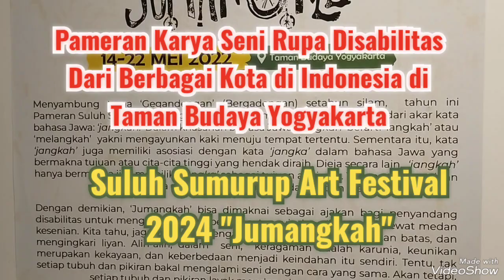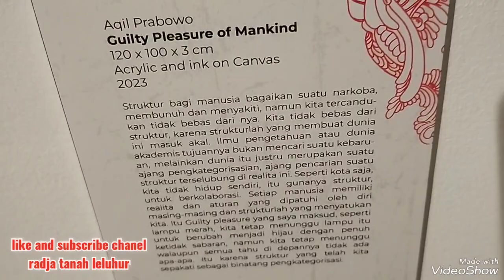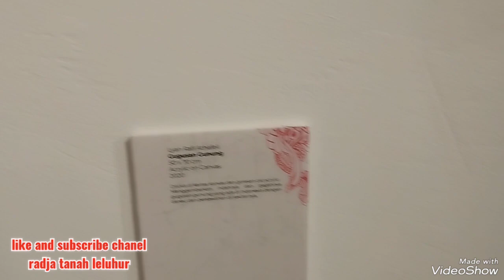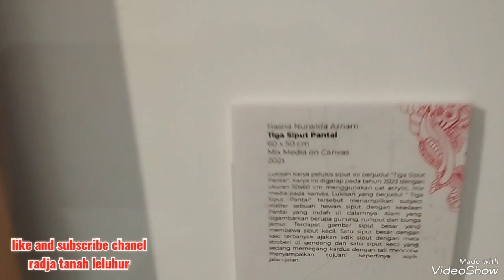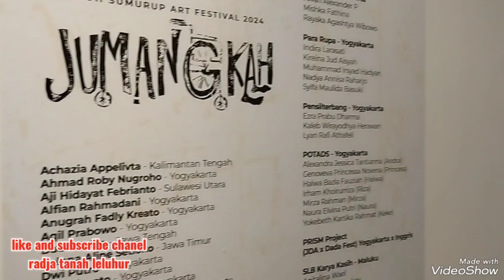TBY Pamerkan Karya Disabilitas Dari Berbagai Kota di Indonesia